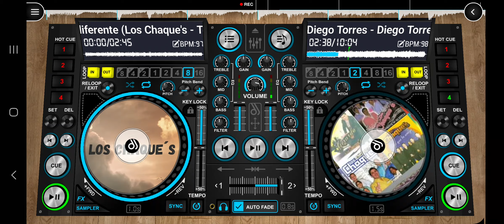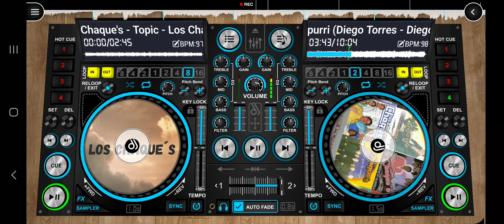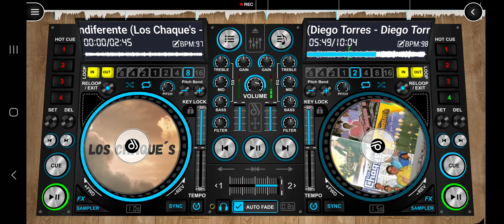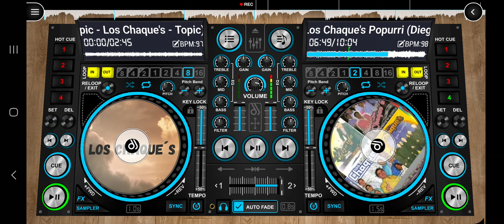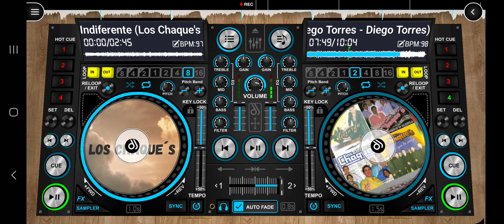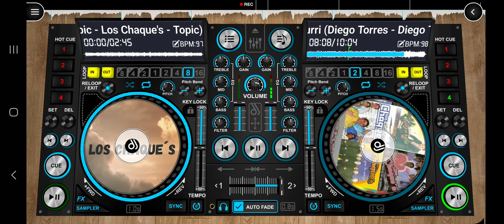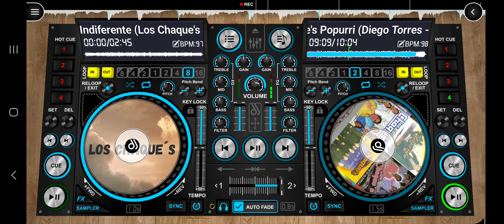GERARDO Y LOS CHAQUE (popurri de la movida tropical) 🎶🎧